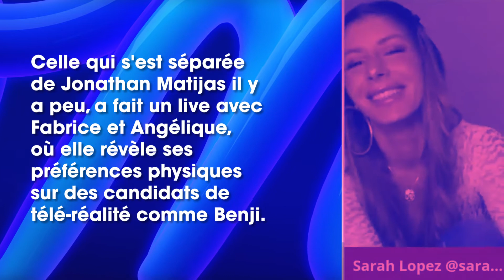Sarah Lopez célibataire : Ce qu’elle pense de Benjamin Samat et Cédric Doumbe